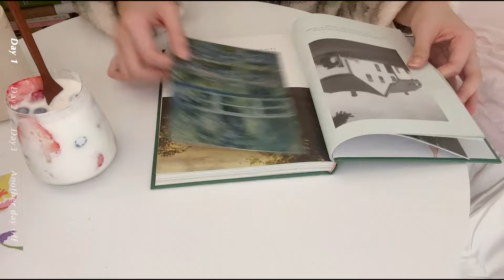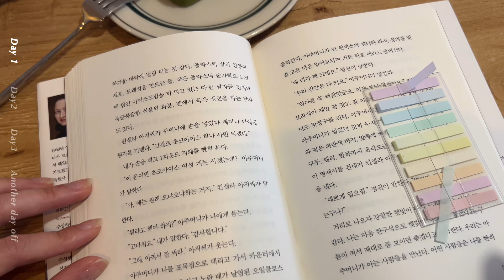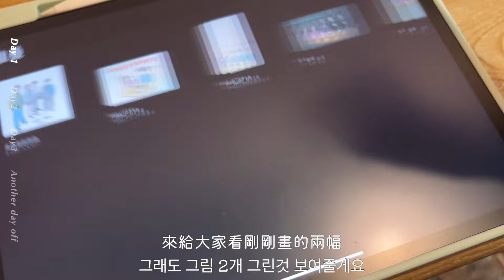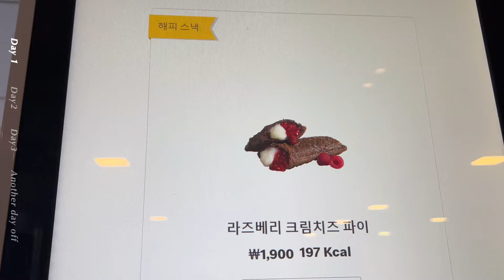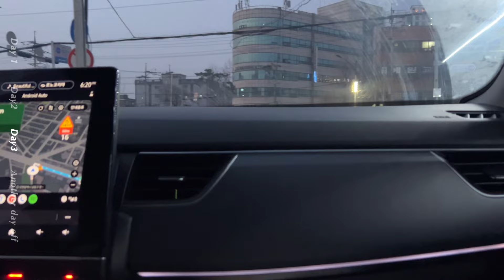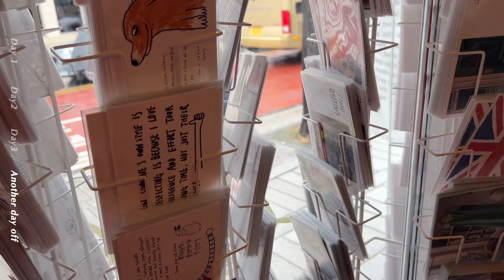[韓國日常𝐕𝐋𝐎𝐆] 在韓國過年假|休假日做什麼好呢？ 依舊平平凡凡的小日子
2024沒有回台的假期
也是安安穩穩平平凡凡